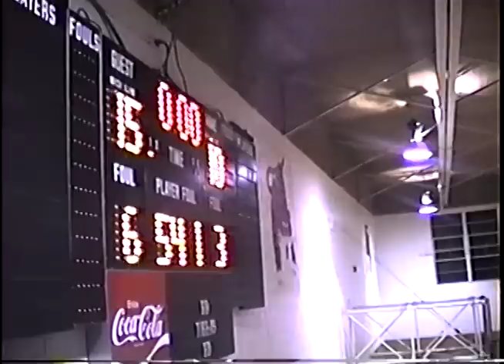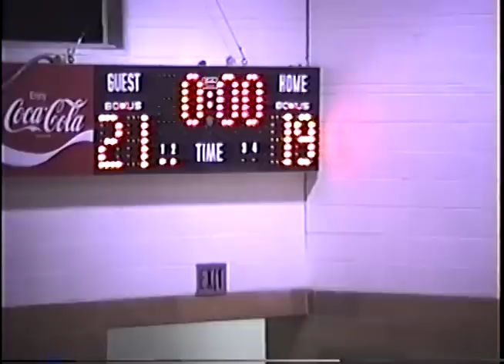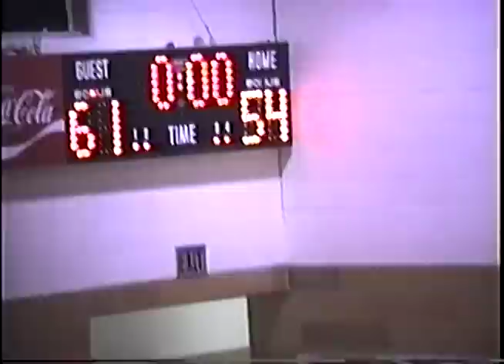Charleston vs Caruthersville 1992